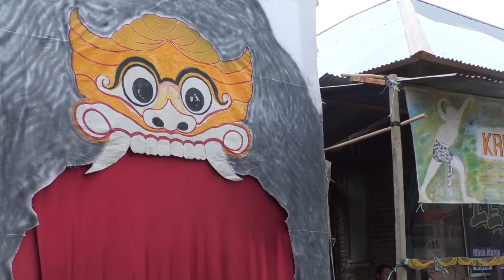SENI BUDAYA KRIDO TURONGGO.WAWOURU